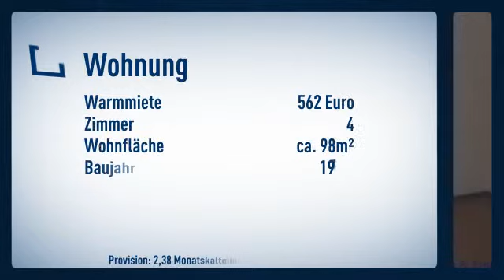***LEBEN UND LIEBEN IN MONTABAUR*** Großzügige 4-Zimmer-Wohnung in Montabaur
Etagenwohnung
Zimmer: 4

Daniela Klein

Alte Moselstraße.